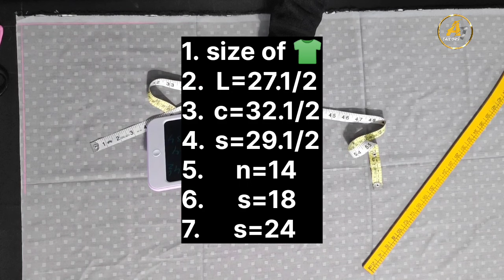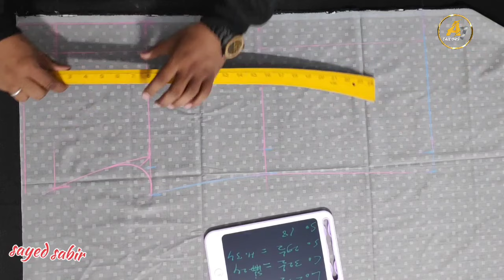shirt ki simple cutting with method||फिट शर्ट की cutting करना सीखे न्यू फॉर्मूला के साथ||ए वन टेलर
✍️✍️ शर्ट मेजरमेंट 👉 length 27.1/2"/chest 32.1/2"/stomach 29.1/2"/sleeve 24"/neck 14"/Hip 34"""""

Irf studio,
slim fit shirt cuttiing
fitting shirt cutting, shirt cutting and stitching, men's shirt cutting, shirt cutting, how to cut slim fit shirt, gents shirt cutting, shirt cutting in hindi, shirt cutting video

👉🤠👉🤠👉 hello doston is video mein maine aapko bataya hai ki fitshirtcutting kis tarah se ki jaati hai